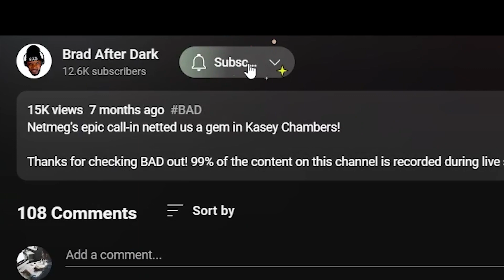🎵 KNOWER - It's All Nothing Until It's Everything REACTION